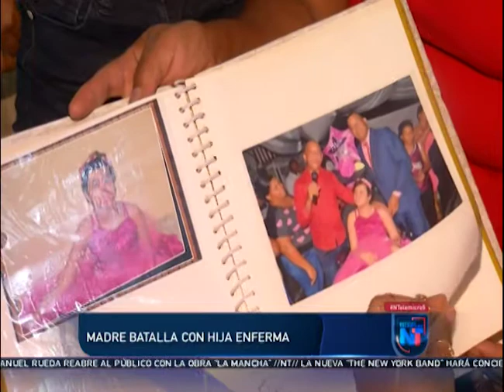Madre batalla con hija enferma